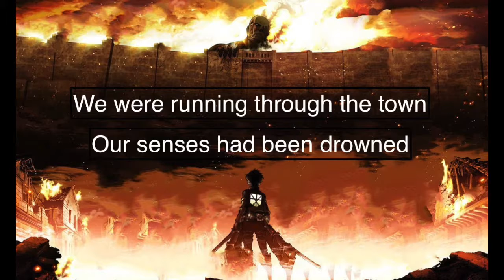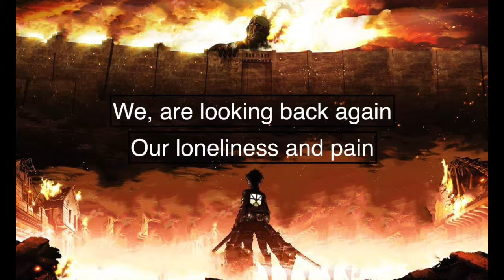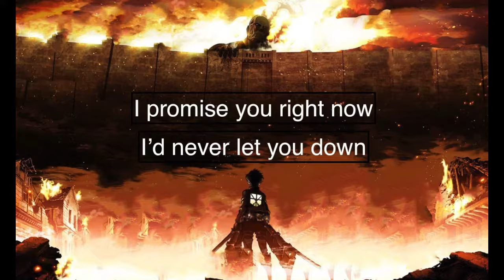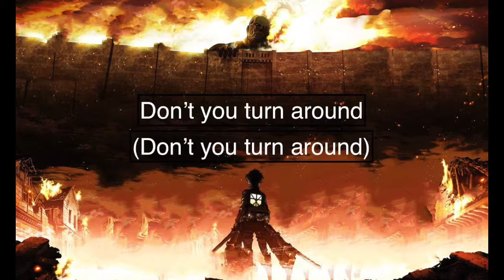Tokio Hotel - Ready, Set, Go! (Lyrics) !Reupload!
The image/picture does not belong to me.

IMPORTANT: Guys I'm so sorry. I was locked out of my original account Unknown Ace. My oldest phone broke and a family member threw it out and oh my god I've been trying my very best to get back my account and sign in but it's been impossible. So I decided to make this new account. I'm so sorry it's taken me so long to get back. I'm uploading my old lyric videos here and I'll continue making more. I love you guys so much and I've missed you so so much